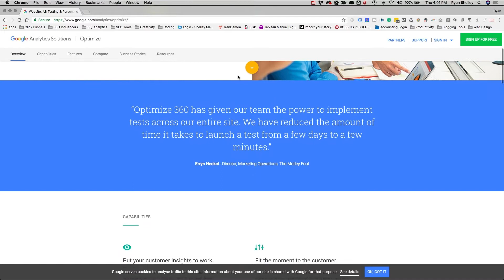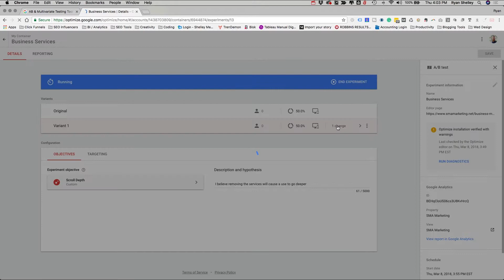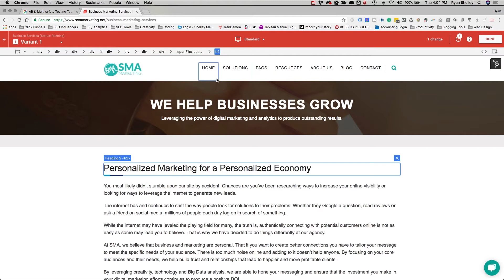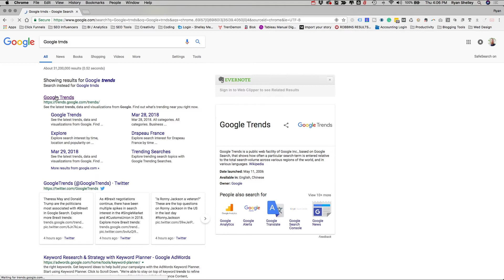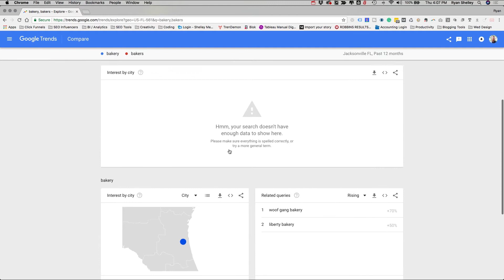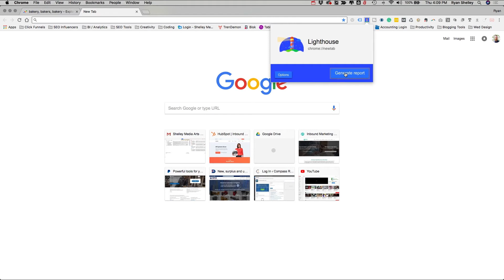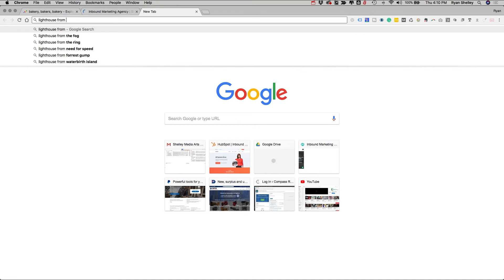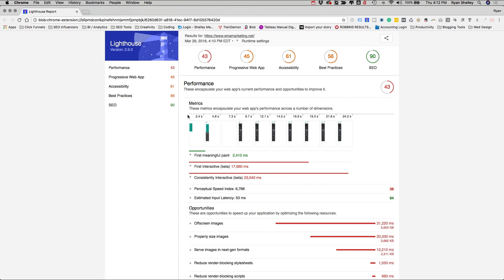3 FREE Google Tools You Should Be Using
Google has many powerful free tools available to website owners. Some of the most popular are Analytics, Keyword Explorer and Search Console.

In this video, I wanted to share 3 more outstanding tools that you can use to set your site apart from the competition. These tools are called Optimize, Trends, and Lighthouse.